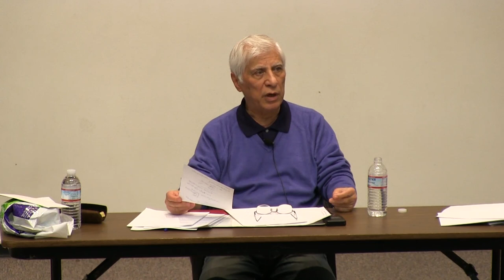"Semiotics of Iranian Myths" with Bahram Beyzaie, Part I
Workshop with renowned Iranian film director Bahram Beyzaie at Stanford University, January-March 2013.